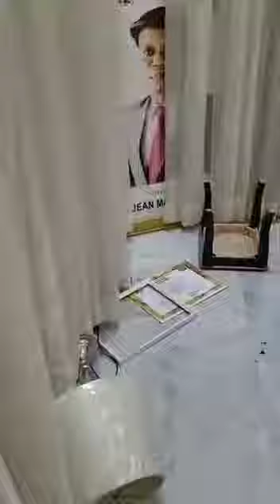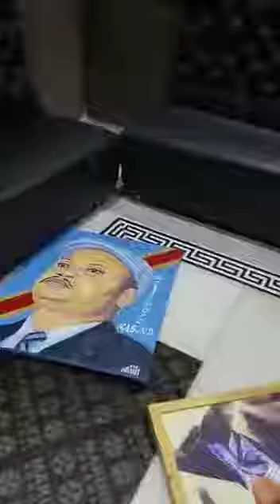KABUND RÉSIDENCE SACCAGÉE, FAMILLE TRAUMATISÉE...BA COMBATTANTS DIVISÉS